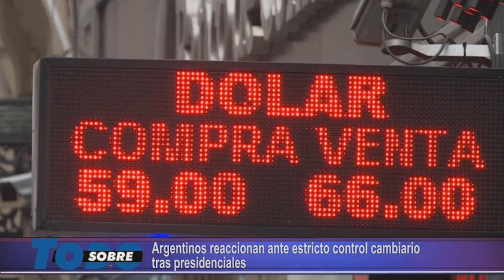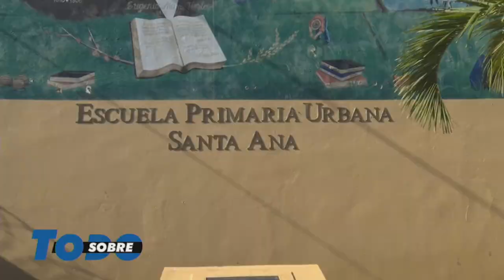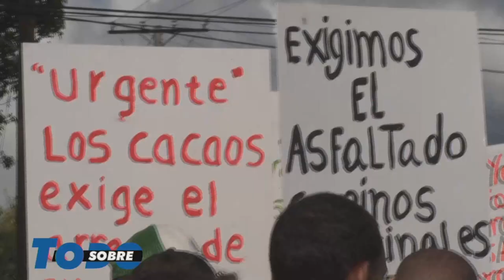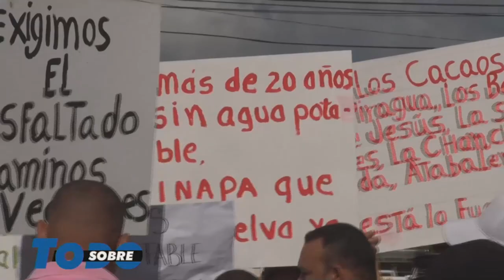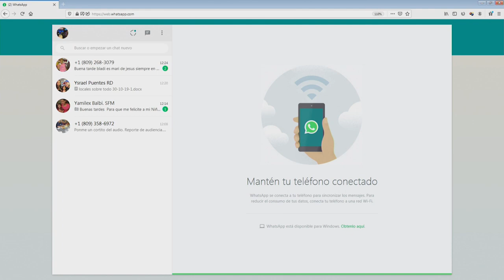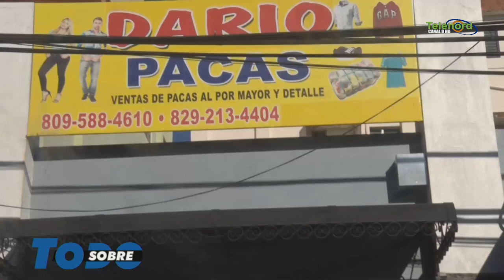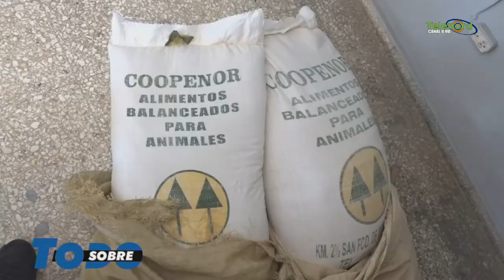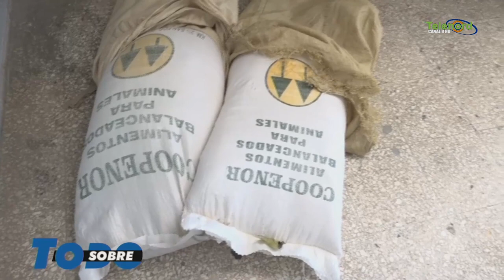Sobre todo Miercoles 30-10-2019